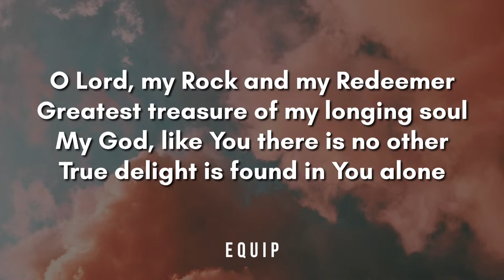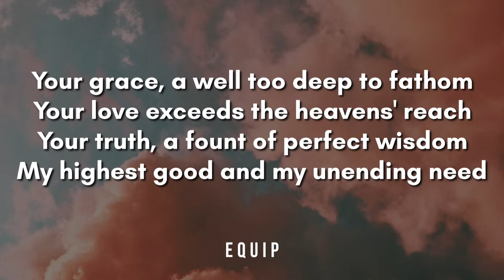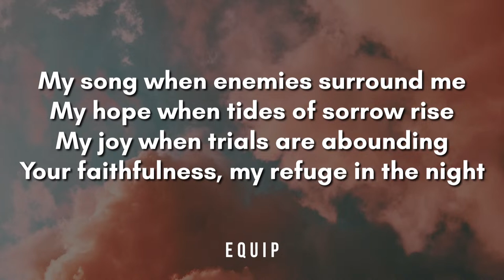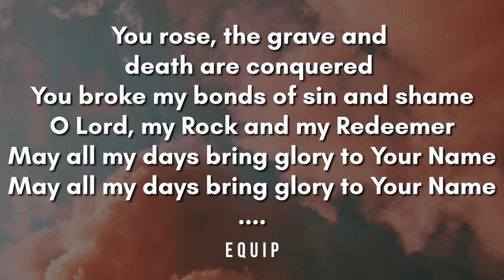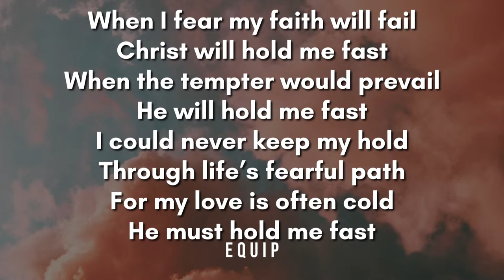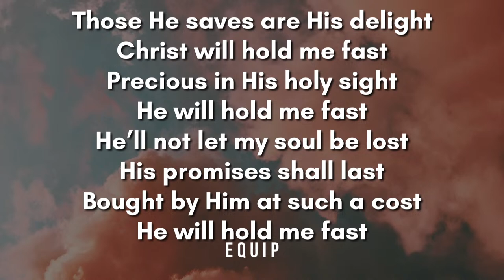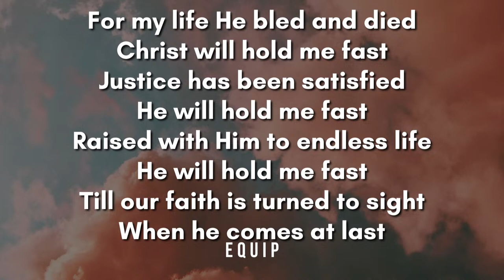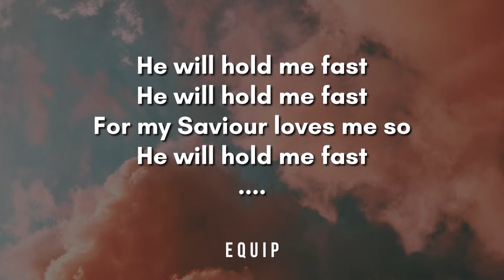Crescent Church Sunday Evening Service - 31 March 2024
Equip Live
Jim Crookes & Ollie Neill